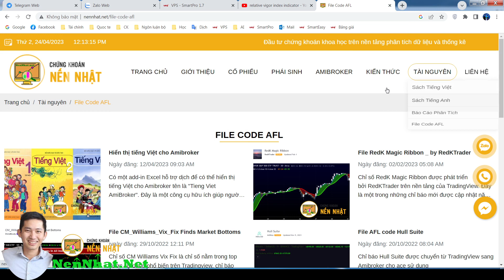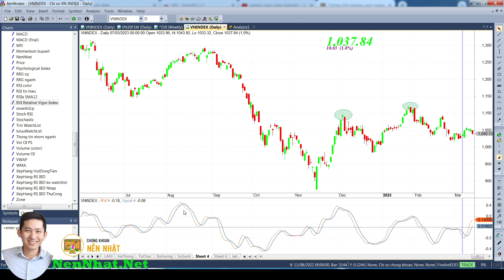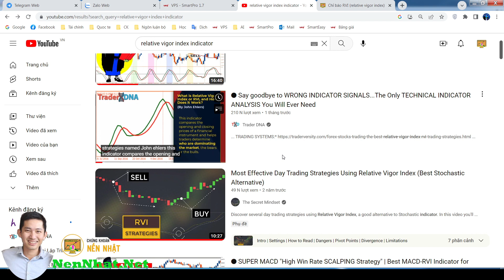Chỉ báo RVI relative vigor index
Relative Vigor Index (RVI) là một chỉ báo kỹ thuật phổ biến được sử dụng trong phân tích kỹ thuật để đo lường sức mạnh của xu hướng giá. Chỉ báo này được tạo ra bởi John Ehlers và được giới thiệu lần đầu tiên trong cuốn sách "Cybernetic Analysis for Stocks and Futures". RVI được tính toán dựa trên sự khác biệt giữa giá đóng cửa hiện tại và giá đóng cửa trước đó, kết hợp với độ lớn của phạm vi giá.

Về cơ bản, RVI giúp đo lường sức mạnh của xu hướng bằng cách so sánh trung bình theo trọng số của khoảng chênh giá đóng cửa (C) và giá mở cửa (O) so với khoảng chênh giá cao nhất (H) và giá thấp nhất (L). Khi RVI tăng, điều này cho thấy sức mạnh của xu hướng tăng đang gia tăng. Ngược lại, khi RVI giảm, điều này cho thấy sức mạnh của xu hướng giảm đang gia tăng.

Ngoài ra, RVI còn có thể được sử dụng để đánh giá sự thay đổi của xu hướng giá. Khi RVI thay đổi hướng từ dương sang âm, điều này có thể cho thấy xu hướng giá đang chuẩn bị chuyển hướng từ tăng sang giảm, và ngược lại.

Tóm lại, RVI là một công cụ hữu ích trong phân tích kỹ thuật, giúp nhà đầu tư đo lường sức mạnh của xu hướng giá và đánh giá sự thay đổi của xu hướng. Với khả năng đáng tin cậy và tính linh hoạt, RVI là một trong những chỉ báo quan trọng được sử dụng trong phân tích kỹ thuật